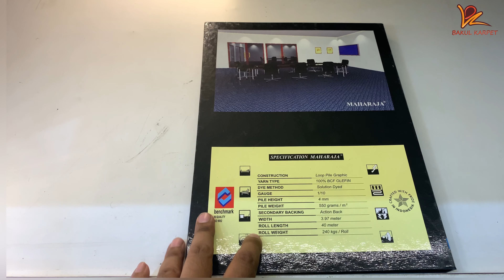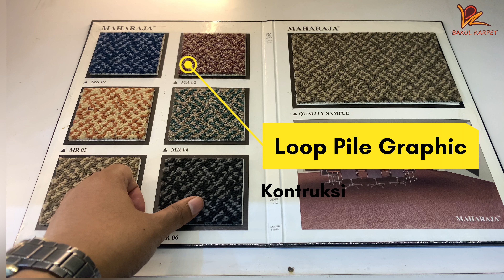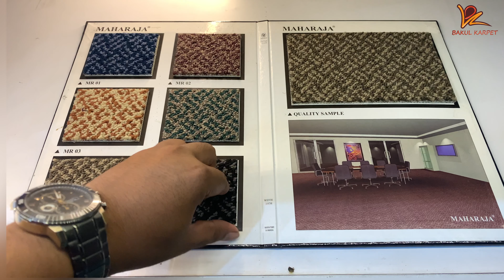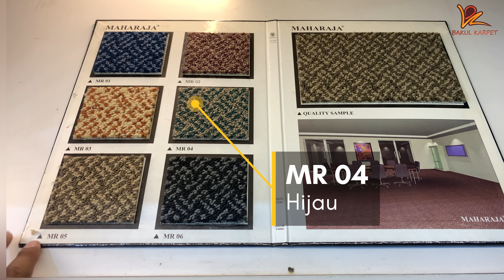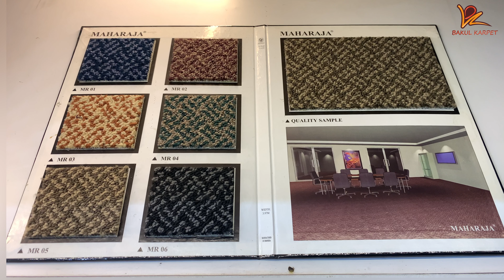Karpet Maharaja | Jual Karpet Maharaja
Karpet Maharaja adalah karpet kantor yang memiliki tinggi benang 4mm, dengan bahan 100% BCF Olefin yang nyaman dan cocok untuk ruangan anda.